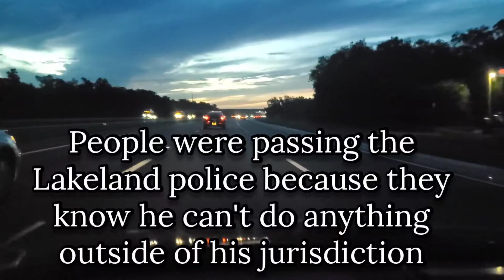ARE YOU SERIOUS..YOU GONNA PASS A SHERIFF ON THE INTERSTATE